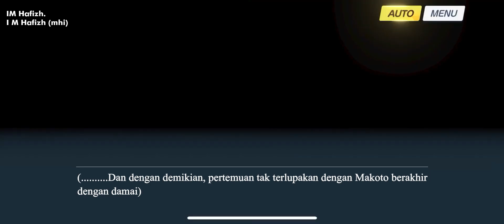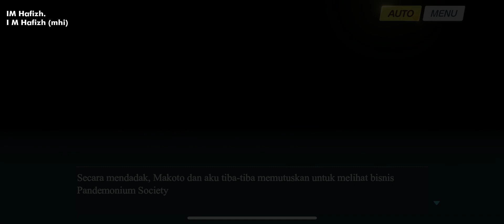[Blue Archive] Hanuma Makoto Relationship Story Episode 1-4 Sub Indonesia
Thumbnail : Vol F
Nikmati halu kalian bersama Sorasaki Hina Dress
Video Used: Blue Archive
Editing App used: Filmora 9
[ Support hafizh untuk upgrade laptop baru! ]